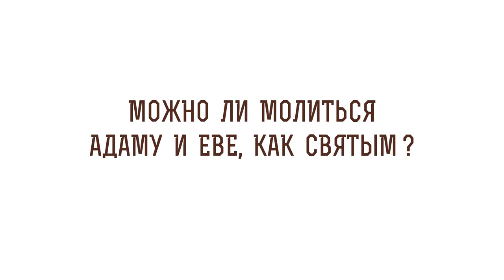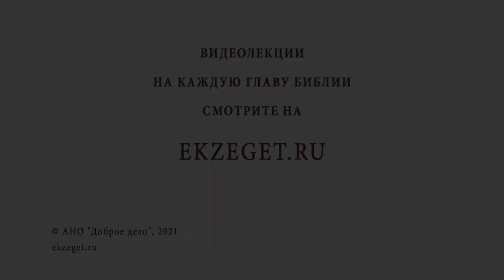Можно ли молиться Адаму и Еве, как святым? Священник Стахий Колотвин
В сегодняшнем видео со священником Стахием Колотвиным отвечаем на вопрос - "Можно ли молиться Адаму и Еве, как святым?".  Касаемся следующих тем:

🔸 Образ покаяния.
🔸 Потеря Адама.
🔸 Благодарность Евы за деторождение.
🔸 Начало спасения.
🔸 Ветхозаветные праведники.
🔸 Последний Адам.
🔸 Святость Адама и Евы.